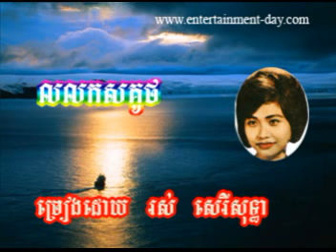994 Sothea Lolok Sor Koot